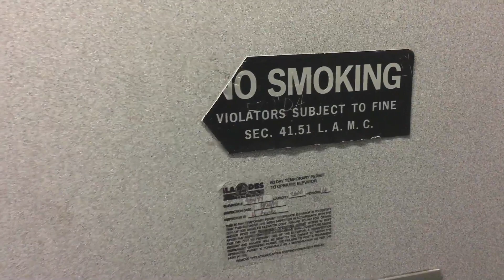O&W Service Elevator - WHCC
I saw this around the corner.  Just a basic install with a rear door.   Basic camera pan around the party room since it might get renovated sometime soon.